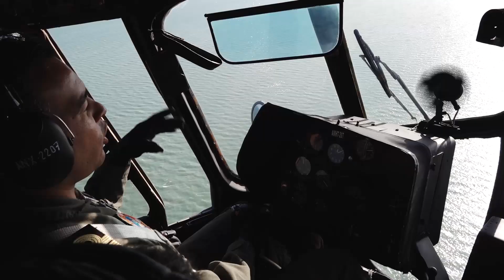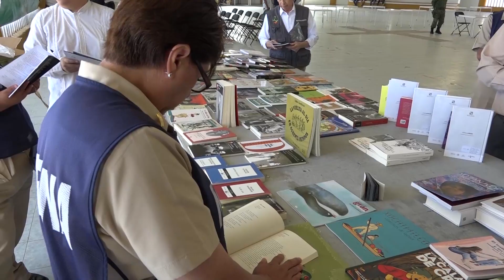JORNADA SOCIAL ITINERANTE FRONTERA SUR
SabíasQue Con la Jornada Social Itinerante Frontera Sur, se han atendido 10 Municipios y más de 50 mil personas. Con estas acciones mantenemos nuestro compromiso con la población civil porque estamos